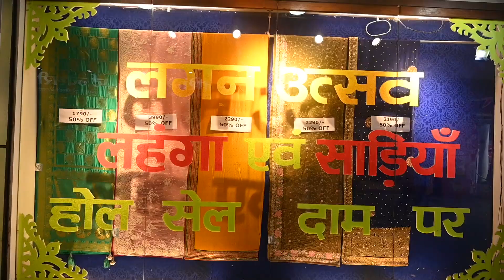Jharkhand दिव्यांग क्रिकेट टीम तमिलनाडु के कोयंबटूर रवाना l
झारखण्ड दिव्यांग क्रिकेट टीम तमिलनाडु के कोयंबटूर रवाना l
उनके रवानगी से पूर्व उनका हौसला अफजाई करते हुए रामगढ़ के शिवम् होटल के सभागार में सम्मान समारोह कार्यक्रम आयोजित किया गया l
 जहां जिला खेल पदाधिकारी और समाज सेवी विजय मेवाड़ की खास मौजूदगी में उन्हें फूल माला पहनकर उन्हें जीत की शुभकामनाओं के साथ विदा किया गया l वही विजय मेवाड़ ने तमाम दिव्यांग खिलाड़ियों को जर्सी भेंट किया l ये झारखंड राज्य दिव्यांग क्रिकेट टीम बुधवार को स्पोर्ट्स एसोसिएशन फॉर दा डिसेब्लड व प्रतिबद्ध संस्था दिव्यांग परिवर्तन फाउंडेशन के सचिव अतहर अली की नेतृत्व में कोयंबटूर के लिए रवाना हुए।

दिव्यांग क्रिकेट टीम में कुल 17  सदस्य गए हैं।

1,  राजेश कुमार (कैप्टन )बोकारो
 2,  प्रमोद कुमार  -  बोकारो
3, फागू करमाली-  रांची
4,  विनोद कुमार महतो-  रामगढ़
 5,  शकुनि मुंडा   - रामगढ़
 6,   राजेश कुमार-   हजारीबाग
7,  भरत कुमार महतो    -      धनबाद
 8,  मुदस्सिर खान  -    जामताड़ा
 9,  भूपेश कुमार     -        लातेहार
 10,  मंगल मुंडा    -  रामगढ़
11,   अजहर       -     गिरिडीह
,12,   शिवम् कुमार -      रामगढ़
13,    मो इरसाद      -      रामगढ़
 14,   संदीप करमाली    - टीम मैनेजर
15,   जीतेन्द्र कुमार -     टीम कोच     16,   बबलू            -  फिजियोथैरेपी

मेंटर के रूप में स्पोर्ट्स एसोसिएशन फॉर दा डिसेब्लड व प्रतिबद्ध संस्था दिव्यांग परिवर्तन फाउंडेशन के सचिव मो अतहर अली का नाम शामिल है। विदाई समारोह में मुख्य रूप से रामगढ़ जिला खेल पदाधिकारी, स्पोर्ट्स एसोसिएशन फॉर दा डिसेब्लड कि अध्यक्ष रीमा साहू, रिसोर्स शिक्षक पावेल कुमार, रंजीत कुमार, लाल बाबू, राहुल कुमार सहित अन्य लोग मौजूद थे l